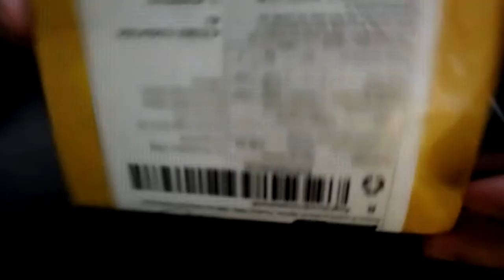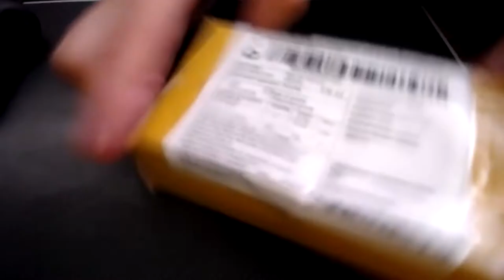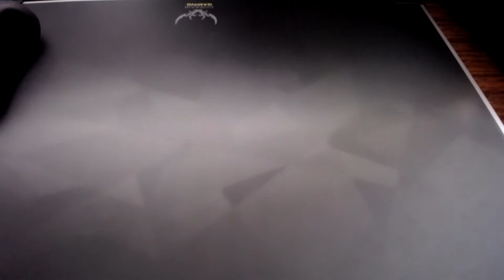Мак Уокер 7098